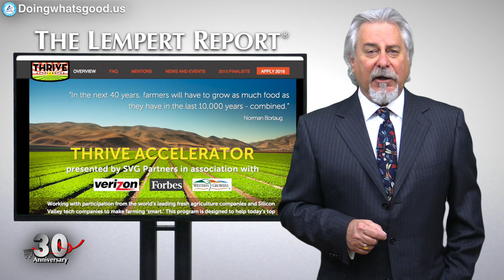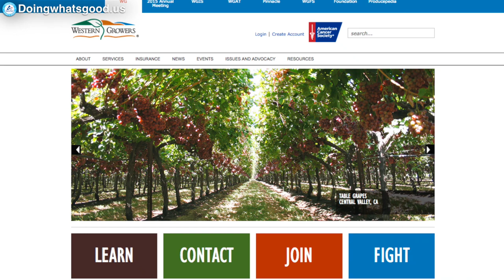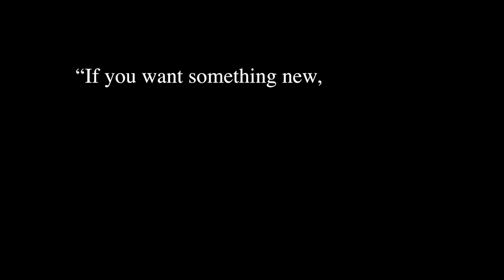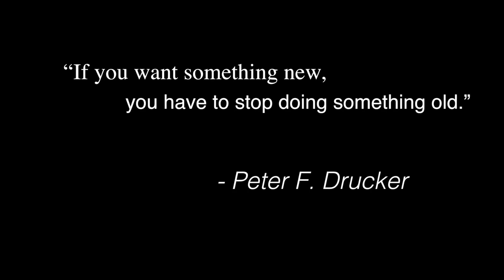Agriculture Innovation in Salinas Valley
Innovative entrepreneurs could always use a little help, which is why programs like Thrive Accelerator are so great!